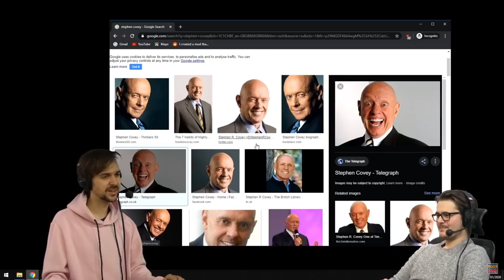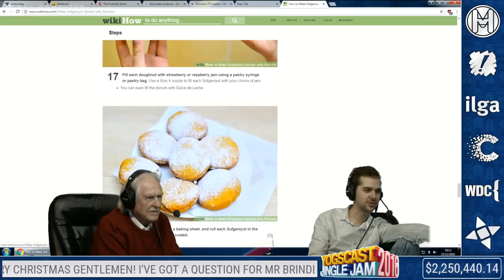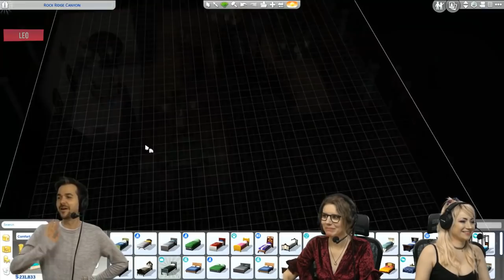Lewis Unrestrained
Part 8 of some of Lewis' most ridiculous quotes/moments.